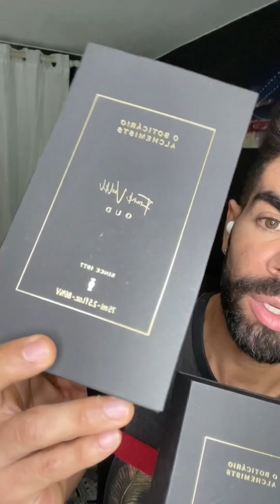Linha Alchemist de O Boticario | Oud e Íris.